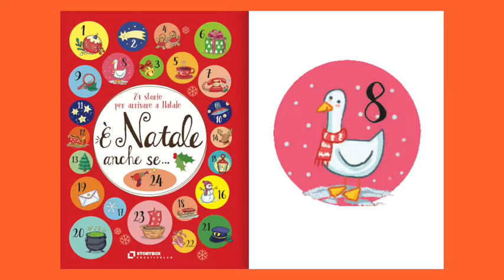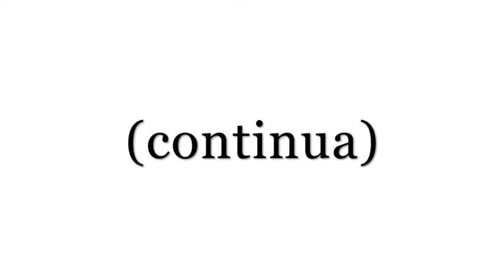Le storie di "È Natale anche se…": BON BON DE’ DOLCETTIS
La voce di Daniela Cologgi, le parole e la fantasia di Ilaria Mattioni.
Il volume contiene 24 storie natalizie scritte da autori e autrici Icwa ed è pubblicato da Storybox Creative Lab editore. Illustrazioni: Silvia Baroncelli